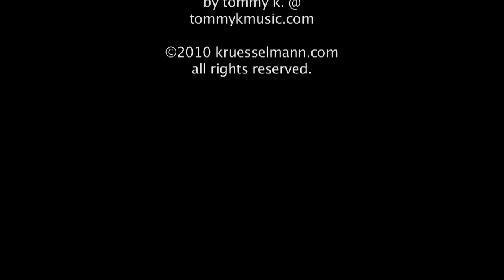GRAVITY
Based on ideas by U.S. artist Miya Ando and me, this is a reflection on loss, beauty, love and anonymity in the big city. "Gravity" was filmed in NYC in April 2010 during my collaboration with Miya on a project called "Tsuru no ongaeshi", "The return of gratitude of the crane".